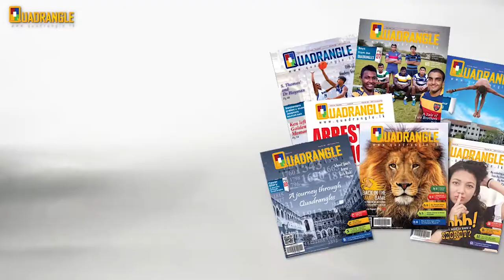SACKOBA Sing a long with Chithral Somapala and Kings (Trailer)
Sing a long with Chithral Somapala and Kings presented by St. Anthony's College Kandy Old Boys Association Parent Body at Mahaweli Reach Hotel, Kandy.

Chithral Somapala live performance video source - D Major